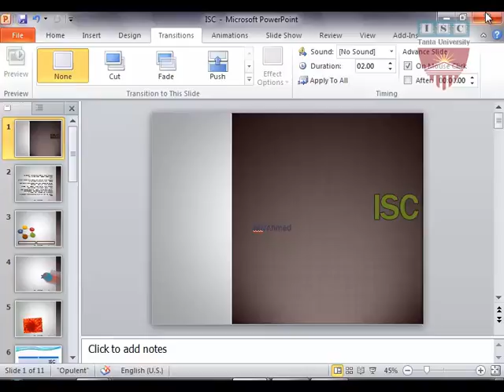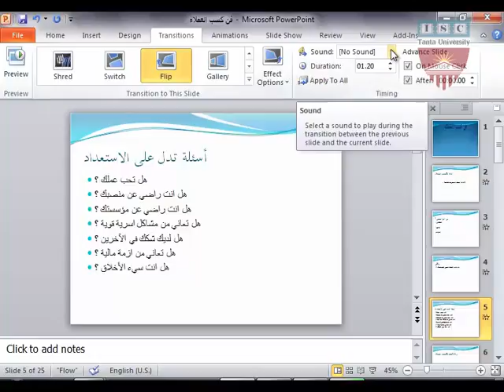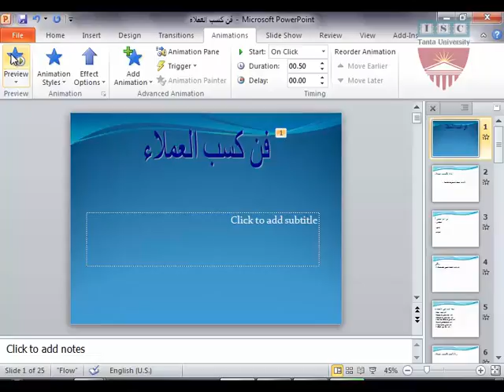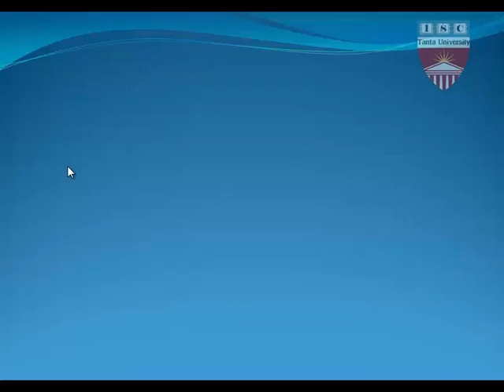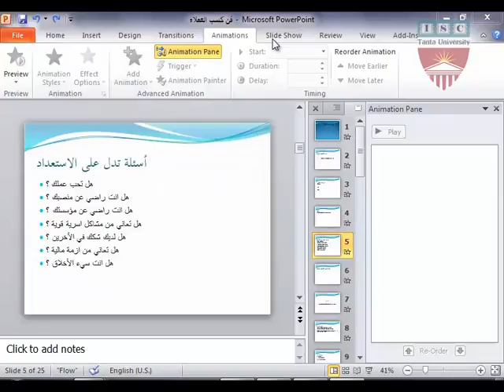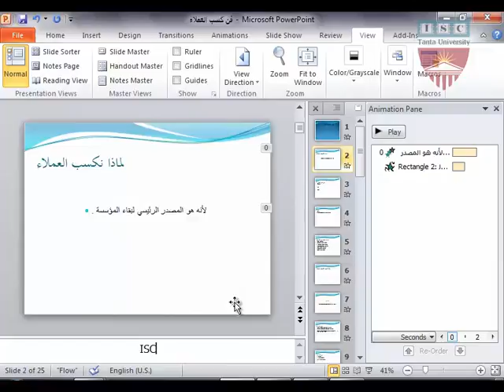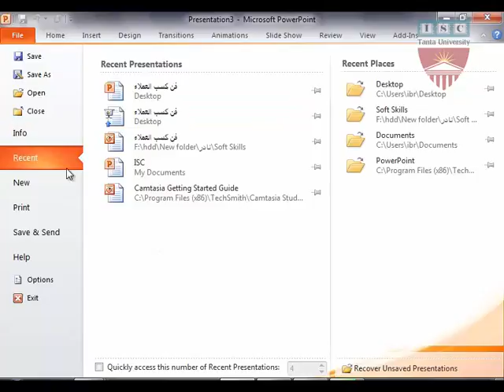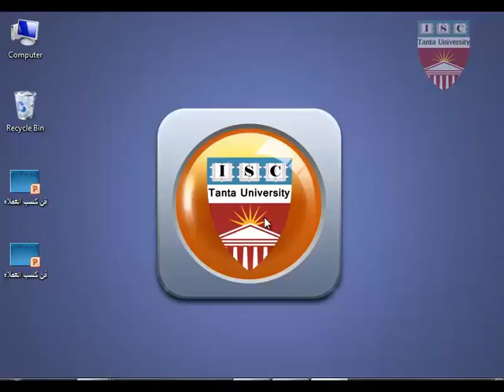أسهل طريقة لإتقان بوربوينت2 powerpoint